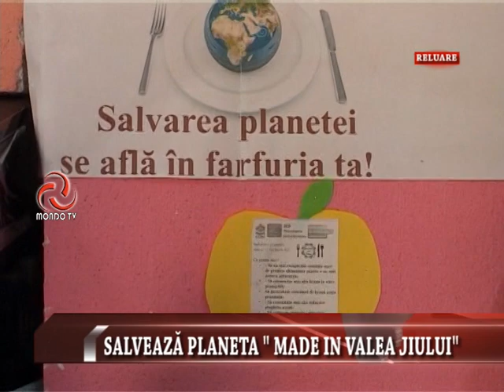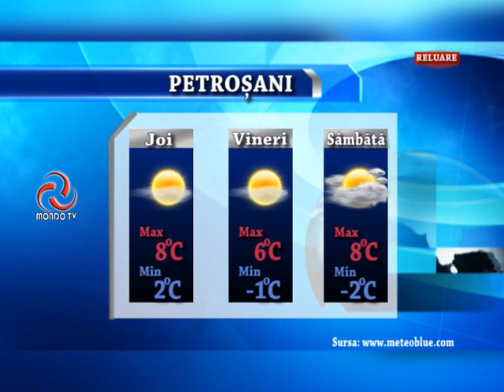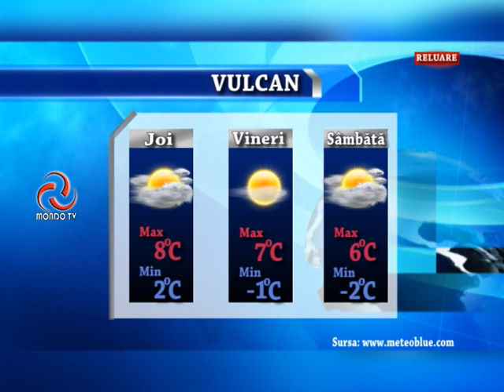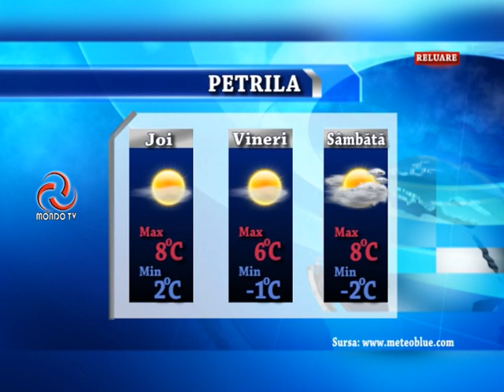STIRILE MONDO TV 02 12 2015